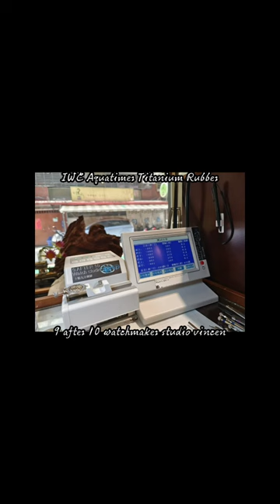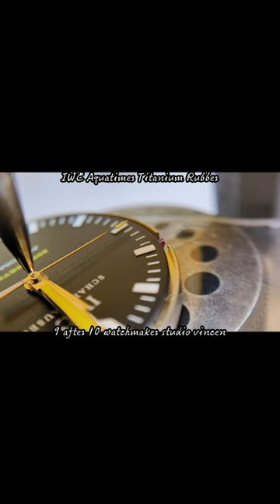十點九分鐘錶IWC Aquatimer Titanium Rubber沙夫豪森萬國海洋時計錶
IWC 3538 31* 31**
維修項目.Movement standard maintenance.機芯標準修護保養
自 1967 年發布以來，沙夫豪森 IWC 萬國表的海洋時計腕錶已成為世界上最著名的陸地和海洋探險時計之一。 這款二手 Aquatimer 體現了瑞士鐘錶專家對時尚且適合水下探索的腕錶的敏銳關注。